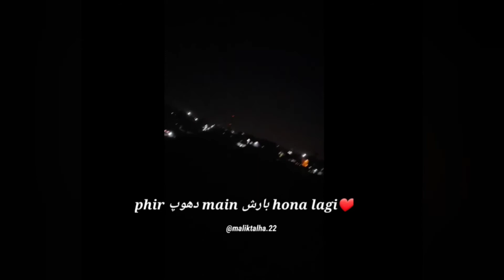dhoop ma barish hoti ha?||whatsapp status ❤